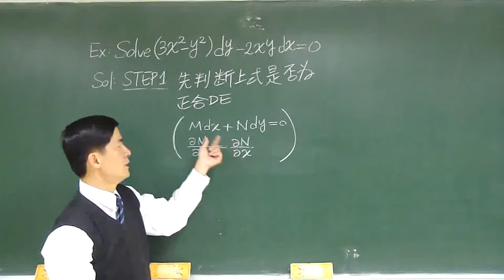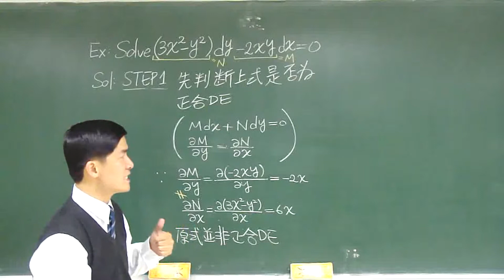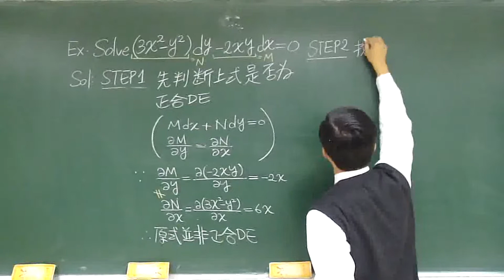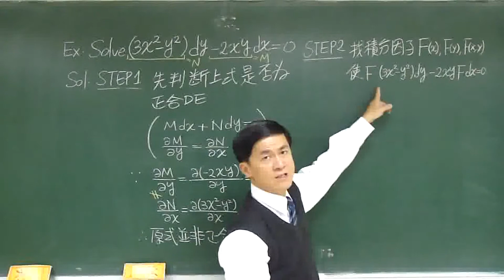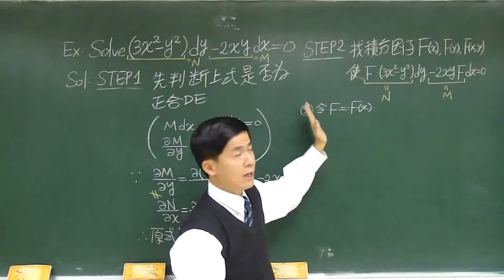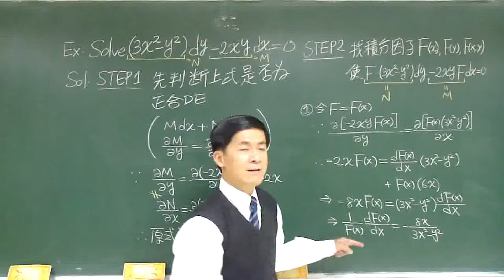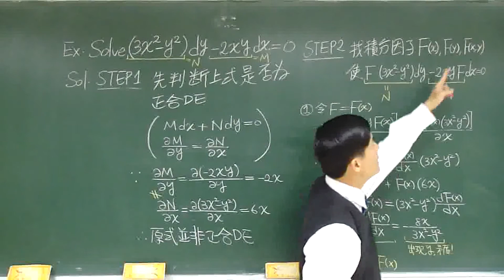【教學影片】提要013b：解一階ODE的第六個方法 - 非正合微分方程式的解法▕ 授課老師：中華大學土木系呂志宗特聘教授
若 P(x,y)dx + Q(x,y)dy = 0 非正合微分方程式，則可乘以一個函數F(x,y)，使得 FPdx + FQdy = 0 變成正合微分方程式，其中F(x,y)稱為積分因子(Integrating Factor)。